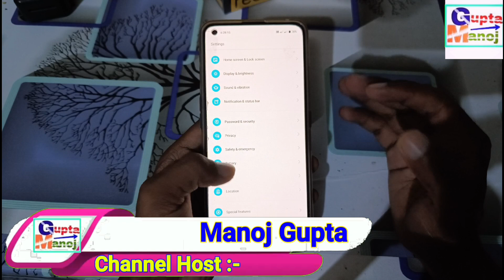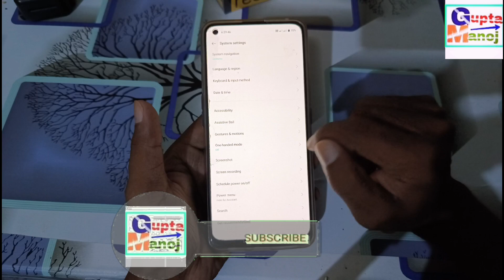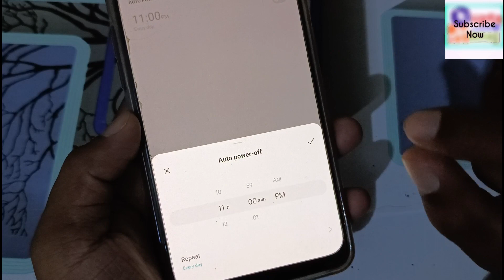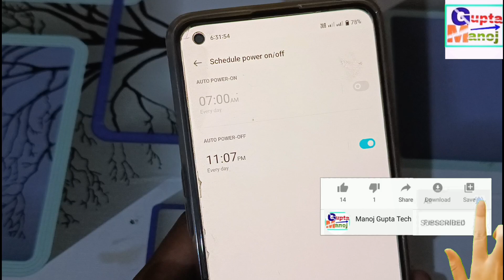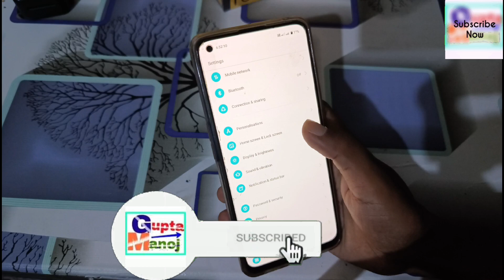Realme auto power off setting | Realme auto Power off kaise kare | how to auto power off realme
◆My Gear
◆Boya Mic M1